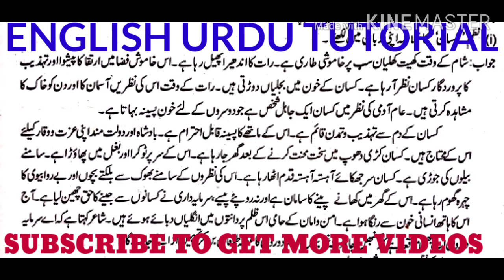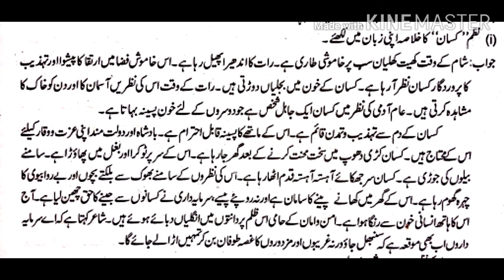نظم"کسان"کا خلاصہ ۔جوش ملیح آبادی۔منتخاب اردو منتخاب اردو Nazm"Kisaan"ka Khulasa.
نظم"کسان"کا خلاصہ ۔جوش ملیح آبادی۔منتخاب اردو
 منتخاب اردو
 Nazm"Kisaan"ka Khulasa.
Class X Urdu
 Important questions
Class X Urdu
WBBSE Board Syllabus
Madhyamik Pariksha
Important Questions